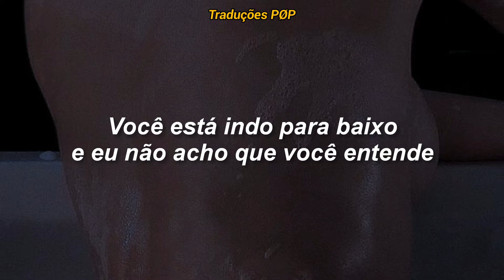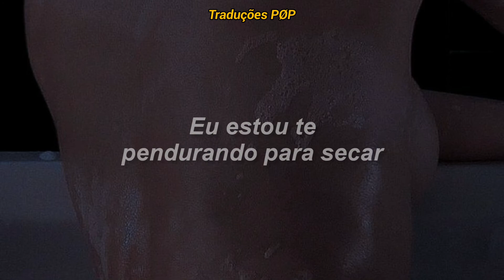Kelly Clarkson - Soap And Water (Tradução / Legendado)